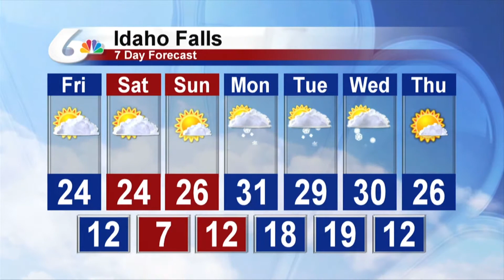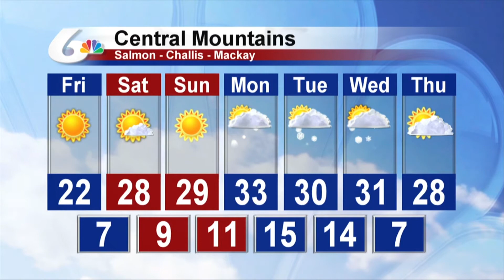Doug Iverson's 10pm Forecast for December 6